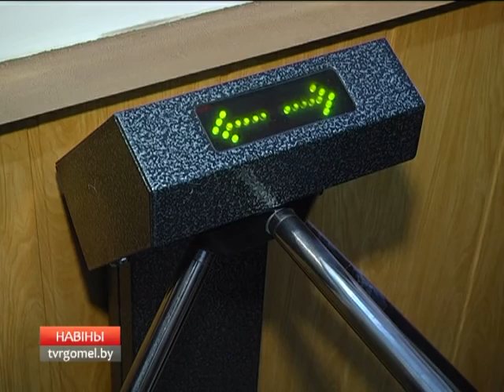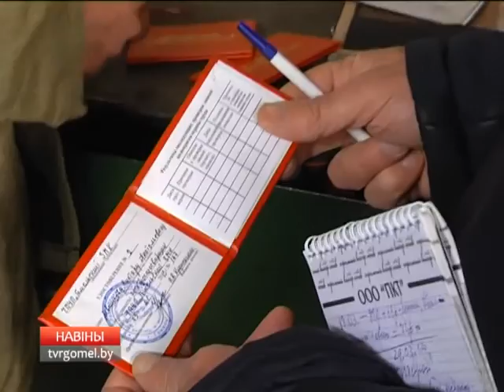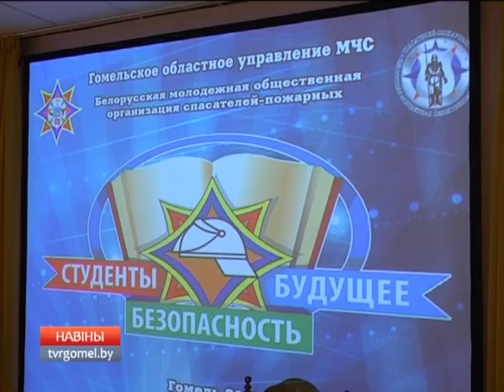29 03 2017 НОВОСТИ